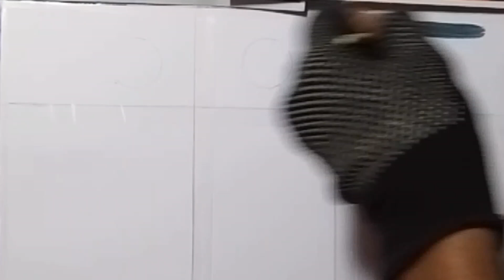Easy Painting Three Kinds of Moonlight